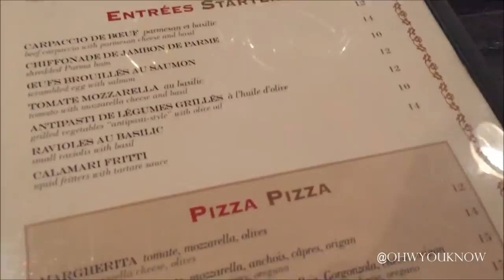VLOG: PARIS MIT MEINEM FREUND ♡ | ohwyouknow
Ein kurzer Einblick in die atemberaubende Zeit in Paris mit Tristan. Unter anderem sahen wir den Eiffelturm, Disneyland und den Louvre. Lest mehr darüber auf meinem Blog.